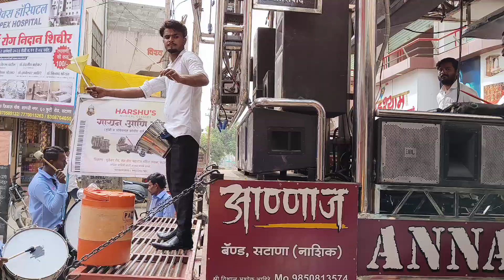छोटीशी_कानबाई_लाडाची🔊💥𝐀𝐍𝐍𝐀'𝐒 𝐁𝐀𝐍𝐃 𝐒𝐀𝐓𝐀𝐍𝐀 (𝐁𝐀𝐆𝐋𝐀𝐀𝐍)